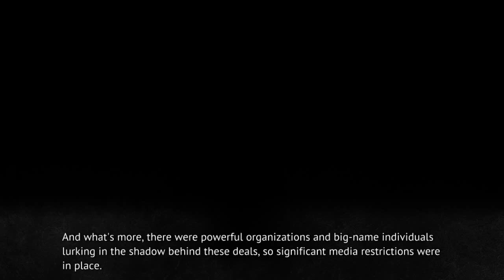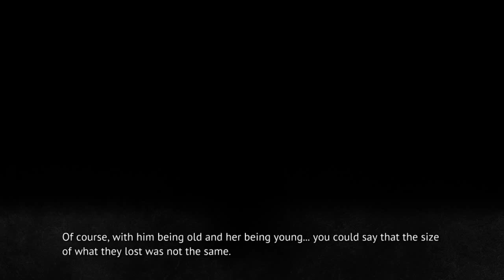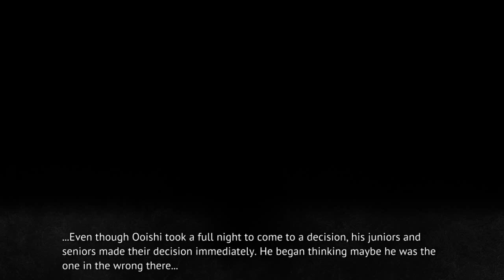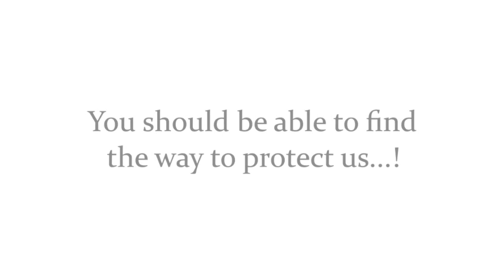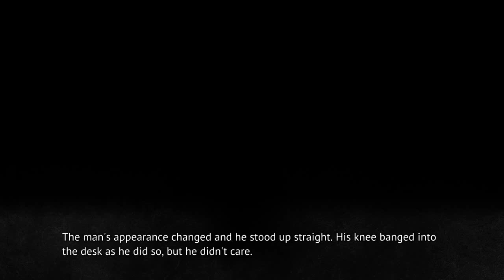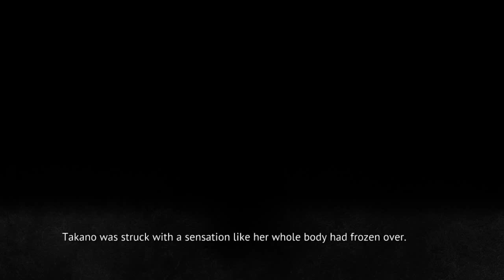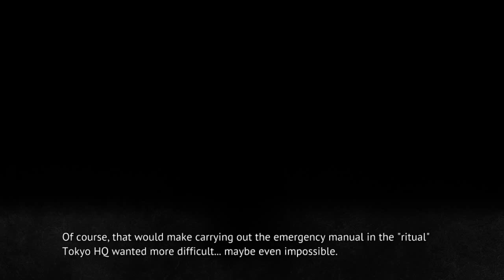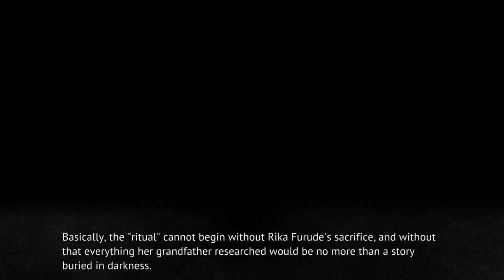MIOTSUKUSHI OMOTE PT26